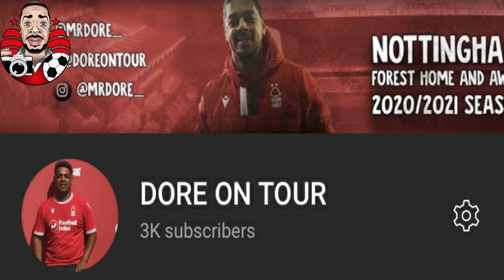NOTTINGHAM FOREST GOSSIP & RUMOURS | ADOMAH JOINING QPR & GABRIEL MOVING TO BLACKPOOL & REACH 3K